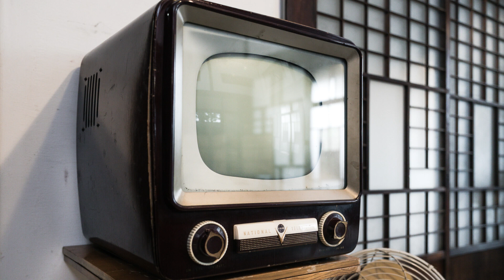朝ドラ「おかえりモネ」第90話感想 菅波先生のプロポーズは、台風と竜巻でどうなる？神野マリアンナ莉子のテレビに出せないオフ姿。今田美桜さん、朝ドラヒロイン候補に入るね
神野マリアンナ莉子ちゃんのオフの姿（仕事中だけどね）、テレビには出せないですね。
菅波先生（坂口健太郎）のプロポーズ、待っていたのに今週はお預けでした。
来週も、竜巻でどうなるのか・・・
プロポーズする前提になってるけど、あってるよね？